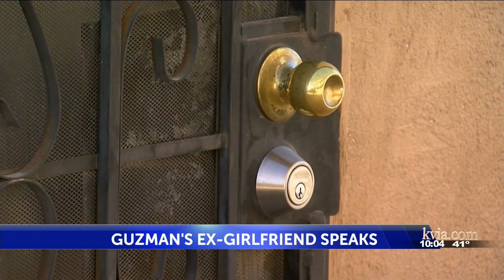Ex-girlfriend describes man accused of murdering sister